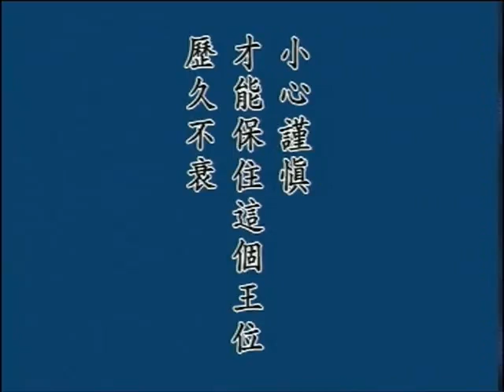淨空老法師:淨宗朝暮課誦經文講記(八上) {當相無得*無字稿快覩版}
—淨土五經一論-無量壽經-淨宗課誦講記..
~檔名：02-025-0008a，容量：82.9MB-全14集*
~日期：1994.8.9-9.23，（共十四集）地點講於:美國加州迪安(查)薩大學(院)DEANZA-COLLEGE

"淨宗朝暮課誦經文講記(八上)"